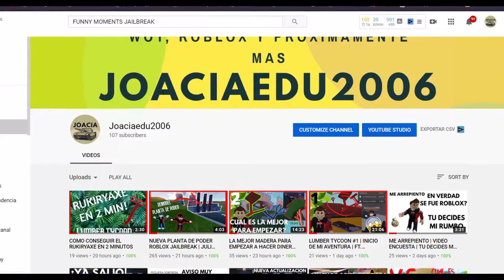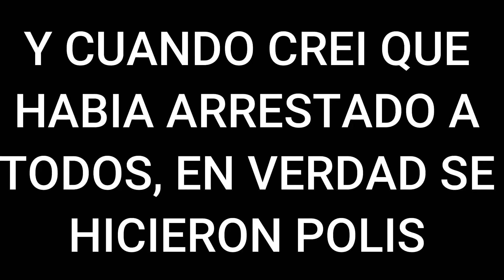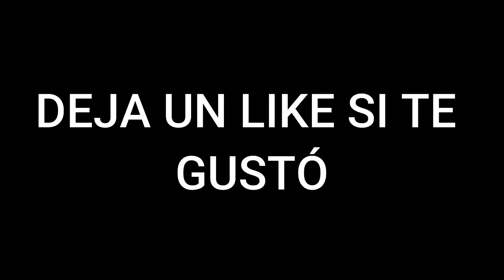JAILBREAK FUNNY MOMENTS #1 |ESPECIAL 100 SUBS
Muchas gracias por los 100 subs, espero les guste el video